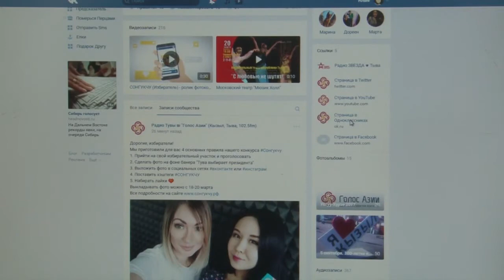СОНГУКЧУ Итоги конкурса будут подведены 25 марта